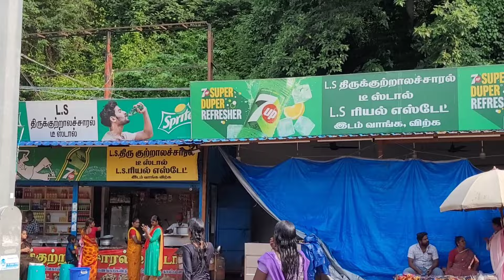Courtallam main waterfall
courtallam main waterfall, Tamilnadu, India